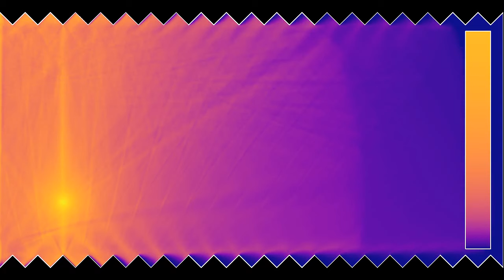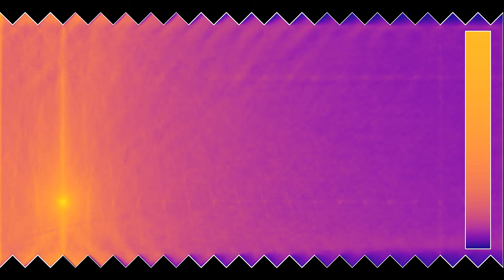Noise reflecting panels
Many simulations on this channel show different ways to scatter and dampen waves, using reflecting or refracting obstacles in various geometries. This video illustrates the working of noise reflecting panels that are often used in offices, restaurants, and other rooms shared by many people. The zigzag patterns at the top and bottom boundary do not damped the energy of the emitted wave (in real life, panels probably do absorb some energy), but rather has the effect of scattering it over the whole room in a rather uniform way, thereby reducing the noise at any particular point. The left and right borders of the displayed area are simple reflecting walls.
This simulation has two parts:
Wave energy (log scale): 0:00
Average wave energy (log scale): 1:05
The first part shows the energy of the wave, plotted by using a logarithmic scale. The second part shows the energy averaged from the beginning of the simulation up to the current time, also on a log scale. Since sound waves have a high frequency, this gives a more useful representation of the noise level in the room. An option would be to use a sliding time window.